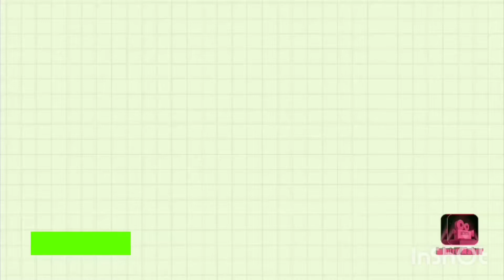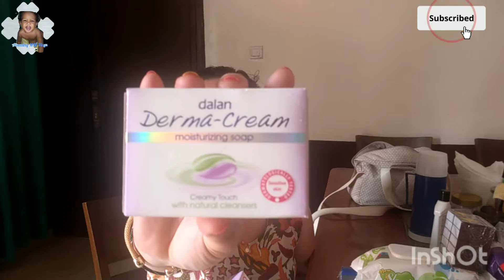KAMOT ULO NALANG/ ANG TAGAL DI NAG MARTINEZ GROCERY HAUL/MMVLOGS 😘🍀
VLOG#184

Hola vloggers. So alam niyo n apo kanino nag mana si MM. Shopping siya eh. 😂 Hindi na niya alam alin ang gusto niya. Sobrang natuwa siya. ☺️

Anyway mga ka vloggers . No bashing po pls. Gracias Salamat po. 😂Please keep on watching po. Salamat. Bye bye.
Thanks po🍀✌️😘❤️

Salamat po. 🍀😘

Hola! My name is Magie.🇵🇭 I just want to share my journey as a  mom,👨‍👩‍👧‍👦  And the life here in africa. We are here in malabo, equatorial guinea. 🇬🇶 My content will be about my Son MM and the buhayafrica and many more. Hope you guys like it. Keep safe everyone. Gracias. ! God bless us all. 😉. TO GOD BE ALL THE GLORY. ❤️

Musician: Carl Storm

Musician: home for Christmas

Musician : patrikios
Youtube library

Social media accounts.

Magie0221